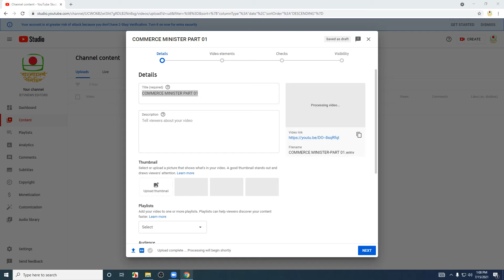COMMERCE MINISTER PART 03